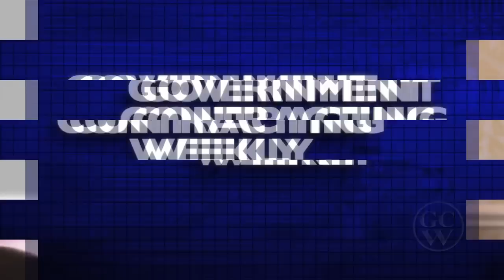Thriving in the Innovation Era: Ep 24 Government Contracting Weekly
Live on location at the Fairfax Chamber 2013 GovCon Symposium.  Conference speakers, MaryBeth Wooton, President of Berico Technologies and Greg Baroni, CEO of Attain stop by to discuss doing more with less and how contractors can thrive in the "Era of Innovation."